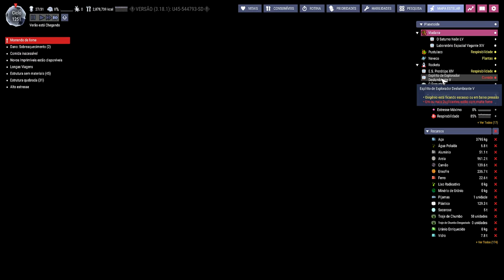☢️Oxygen not Included - A revolução das máquinas: Drones recarregáveis!!!. EP63